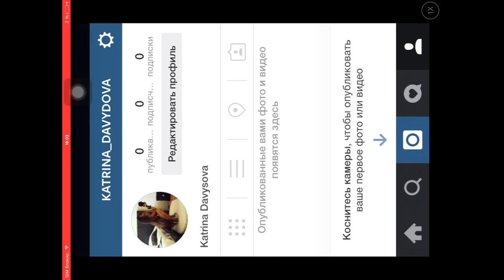У Самого Лучшего Интернет-Магазина Есть Instagram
Помошь Каналу:Рубли R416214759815 Доллары Z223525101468
Пожалуйста Не Нужно Матерится И Спамится В Комментариях